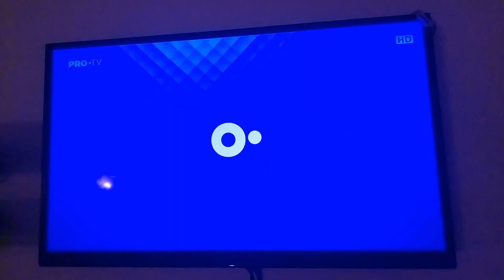Cec Bank sponsor la Vocea Romaniei (Încheiere) [2022]